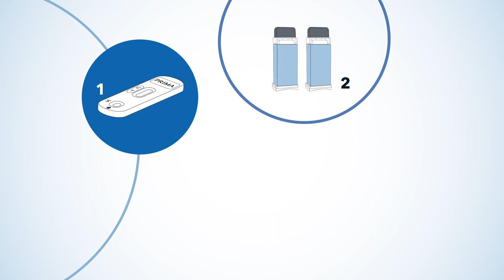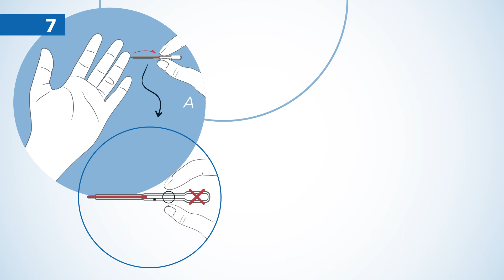PRIMA Home Test | Prostate PSA Test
Self-test for the detection of the Prostate-Specific Antigen (PSA) in whole blood samples.

ATTENTION: Before performing the test, carefully read the instructions for use provided with the test.